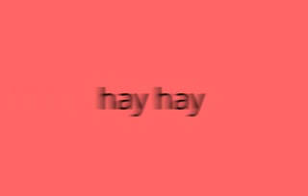Woman Gives birth to 11 babies 3ajaib wa gharaib 2015 عجائب وغرائب YouTube